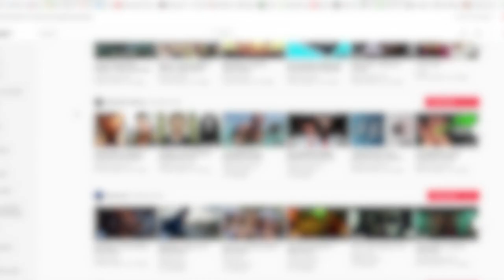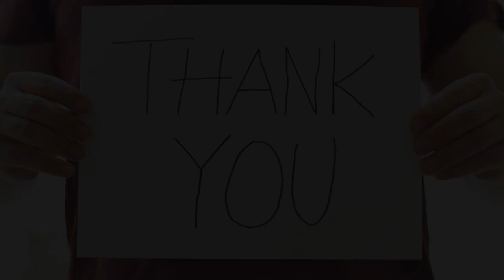TOP 10 WEIRDEST 🏛 BUILDINGS TILL NOW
Hello & A warm welcome to "THE ECCENTRIC" YouTube Channel!

Our channel is about the MOST WONDERFUL THINGS/FACTS on the Earth. Here you will discover the top 10 most incredible recent affairs/activities happening in the world.